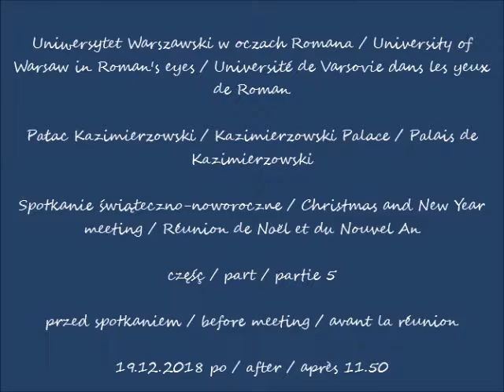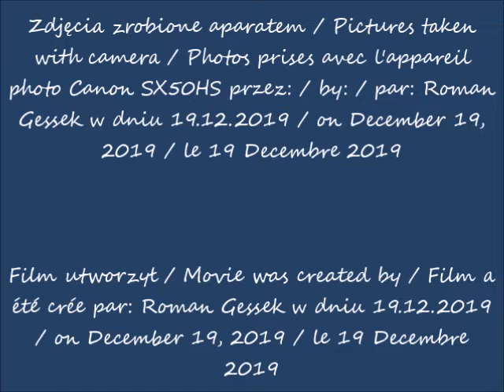2019 12 19 Uniwersytet Warszawski w oczach Romana spotkanie świąteczno noworoczne cz 5 przed spotkan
Pałac Kazimierzowski / Kazimierzowski Palace / Palais de Kazimierzowski
Spotkanie Świąteczno -Noworoczne / Christmas and New Year meeting / Réunion de Noël et du Nouvel An
przed spotkaniem / before meeting / avant la réunion
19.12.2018 po / after / après 11.50